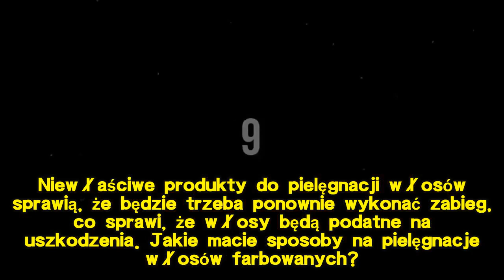Halejcio zapomniała o czubku głowy, a Minge pomyliła proporcje farby. Gwiazdy podjęły się samodzieln